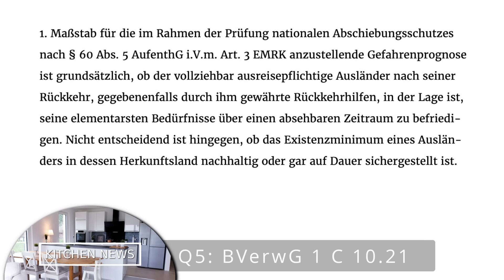AfD, BSW, Ampel & CDU: Von Symbolpolitik bis Volksnähe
Es sind die letzten Stunden, bevor die Wahllokale in Sachsen und Thüringen öffnen und jede Partei versuchte auf den letzten Metern noch einmal alles zu mobilisieren! Das BSW mit einer eindeutigen Distanzierung, die Ampel mit einer Symbolpolitik in der Migrationsdebatte und die AfD mit Volksnähe.
Wenn ihr meine Arbeit unterstützen möchtet, stehen euch dafür folgende Möglichkeiten zur Verfügung. Dies erleichtert mir die Arbeit auf YouTube und auf anderen Kanälen: